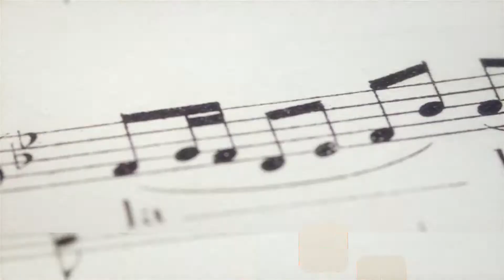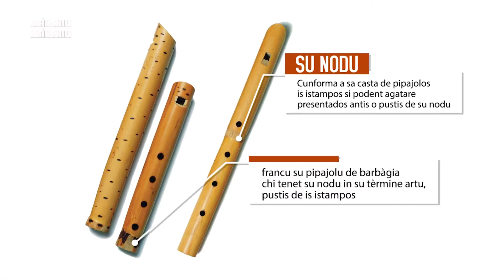SU PIPIOLU - 2a Puntata di: DRÌNGHILLI DRÌNGHILLI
DRÌNGHILI DRÌNGHILI - 2° ATOBIU / "SU PIPIOLU"

Cun "Accademia di Musica Sarda" e "Enrico Putzolu" pro TCS Telecostasmeralda.

DRÌNGHILI DRÌNGHILI est unu programma de aprofundimentu televisivu a pitzus de sa cultura sarda, intregadu a su mundu de is sonos de sa traditzione musicale isolana

Custa est sa 2 de 8 bessidas.

Dognuna de custus atobius chistionant de: istòria, tècnica de costrutzione e imperu de is prus nòdidos istrumentos de sa traditzione musicale sarda in intro e a foras de sa traditzione etotu.

Iscritu e ghiadu dae Enrico Putzolu pro TCS - Telecostasmeralda in collaboratzioni cun: Accademia di Musica Sarda.

Gràtzias a s'Artesanu: Vinicio Sanna de Maracalagonis
Gràtzias a su sonadori: Michele Deiana de Quartu.

In onda "live" dae SÀBUDU 29 DE MAJU 2021 a is 20:30  in canale13.

Sigla: "NANNAI" de su CD "Majobas" - Gruppo Boxis e Dino Maccioni.

ITALIANO

DRÌNGHILI DRÌNGHILI - 2° INCONTRO / "SU PIPIOLU"

Con "Accademia di Musica Sarda" ed "Enrico Putzolu" per TCS Telecostasmeralda.

DRÌNGHILI DRÌNGHILI è un programma di approfondimento televisivo riguarda di cultura sarda, riguardante i suoni e gli strumenti della musica tradizionale isolana.

Questa è la seconda di 8 puntate.

Ognuno di questi incontri parla di: storia, tecnica costruttiva ed esecuzione, dei più noti strumenti della tradizionale musicale sarda, all'interno e all'esterno della tradizione stessa.

Scritto e guidato da Enrico Putzolu per TCS - Telecostasmeralda in collaborazione con: Accademia di Musica Sarda.

Grazie all'Artigiano: Vinicio Sanna di Maracalagonis
Grazie al Musicista: Michele Deiana di Quartu.

Sigla: "NANNAI" dal CD "Majobas" - Gruppo Boxis e Dino Maccioni.